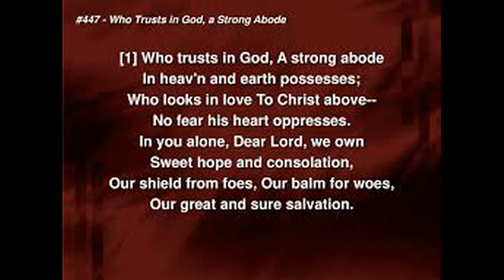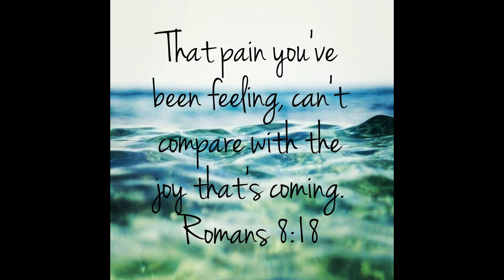"Was mein Gott will, das gescheh allzeit" by Wilhelm Friedmann Bach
Wilhelm Friedemann Bach (1710–1784), the second child and eldest son of Johann Sebastian Bach and Maria Barbara Bach, was a German composer and performer. Despite his acknowledged genius as an organist, improviser and composer, his income and employment were unstable and he died in poverty.